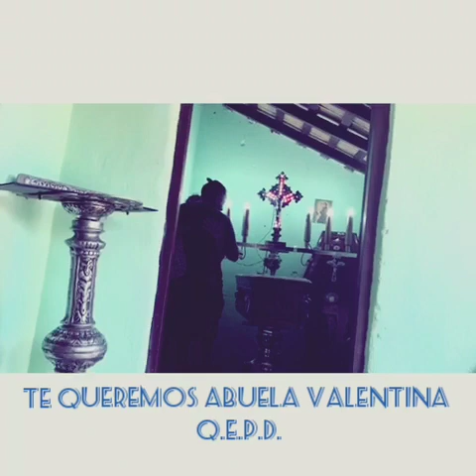FALLECIÓ LA ABUELA VALENTINA